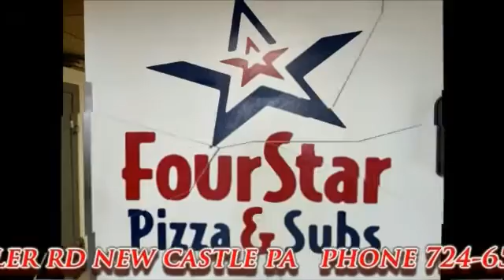NCTV45’S LAWRENCE COUNTY 45 WEATHER SATURDAY MAY 29 2021